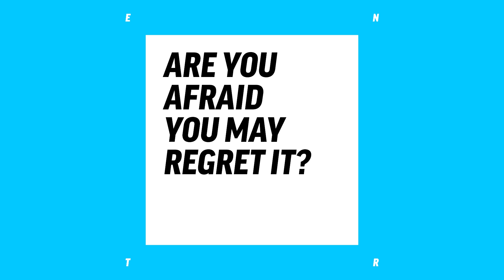Childfree for the environment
The impact that one single person in the Western world can have on climatechange, paired with uncertainty of what the world will be like in 20 years, has many people excluding reproduction.

To Emma and Rory, a childfree couple, having kids in the developed world poses an ethical issue that would go against all of their environmental principles. To Bettina, a French author, a personal choice has turned into a feminist stance and a political principle.

Young, bold, European. ENTR a digital space for open discussion about what really matters, what holds us back and what connects us all. We value differences and celebrate what we have in common - no matter where you are from and what you believe in.

We speak "European" in six languages: English, French, German, Polish, Portuguese and Romanian. ENTR a unique channel made by young journalists from DW, France Médias Monde and partners all over Europe. ENTR what's next!